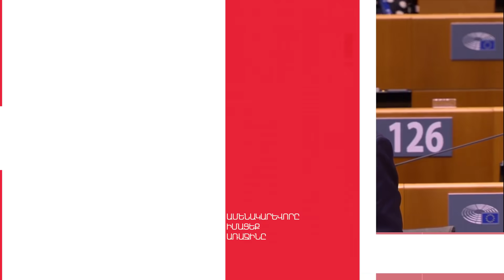Պաշտոնանկությունների շքերթը սկսված է, «5 ՐՈՊԵ ՊԱԿԱՍ».ԼՈՒՐԵՐ 13:55